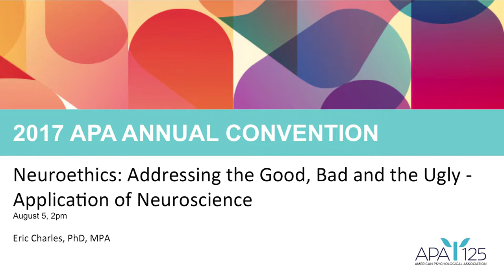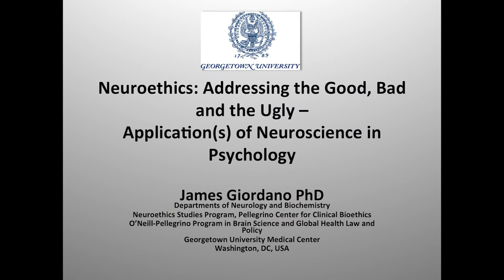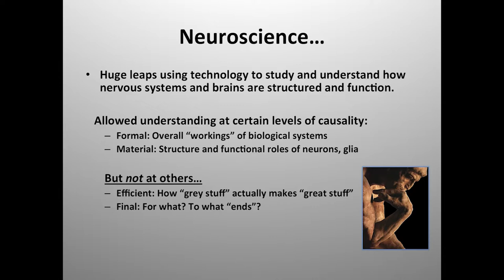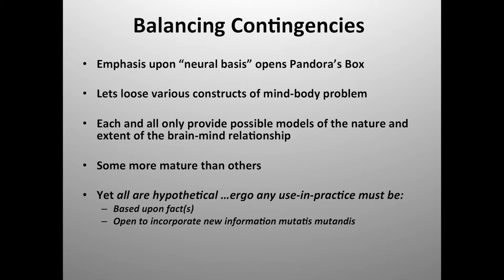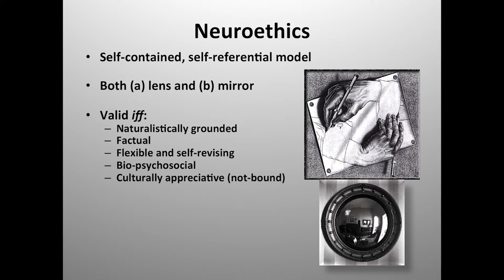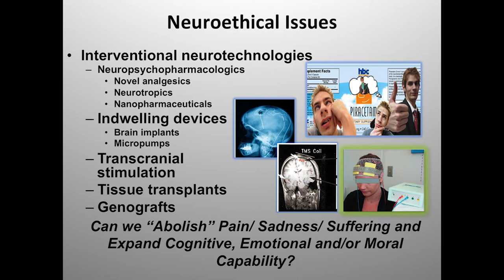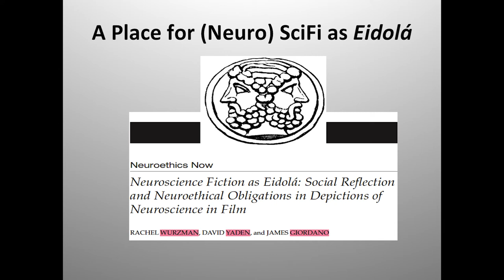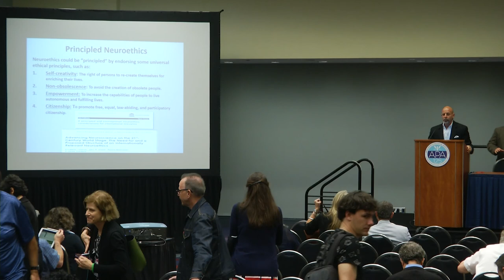Neuroethics: Addressing the Good, Bad and the Ugly - Application of Neuroscience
The field of neuroscience is badly misused, which calls for a new field to monitor when research is misapplied and misappropriated. Brain sciences are being marketed direct to consumers, for example.

Participants

Eric Charles, PhD, MPA; James Giordano, PhD